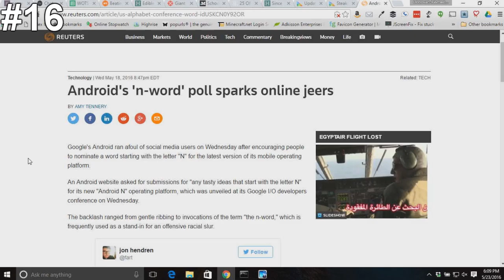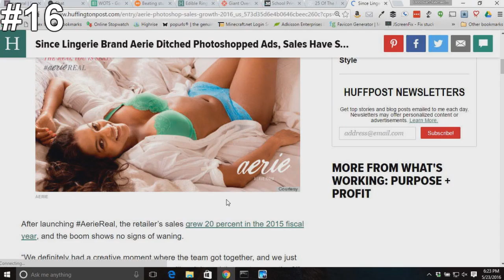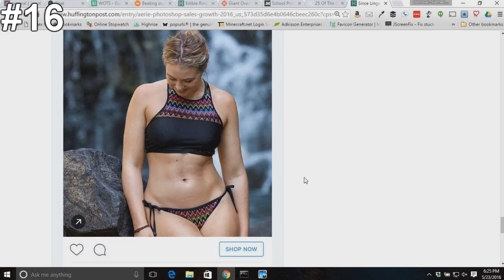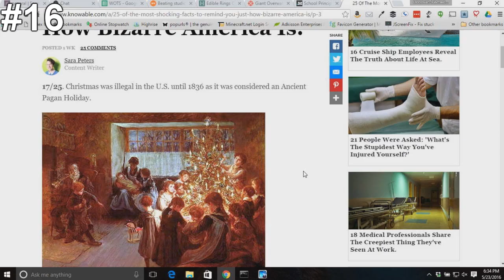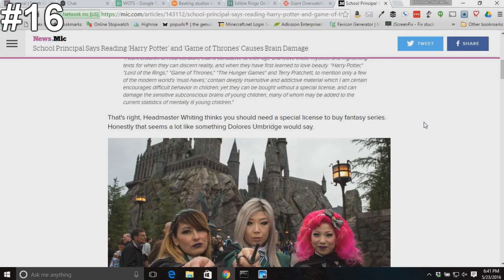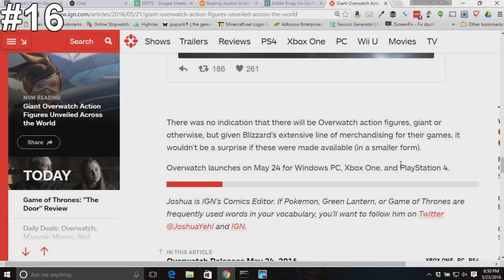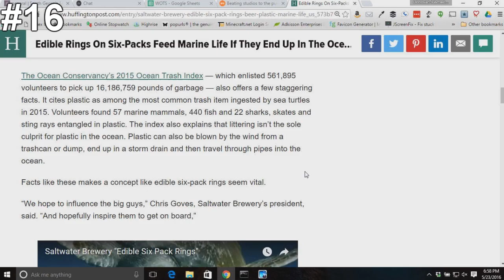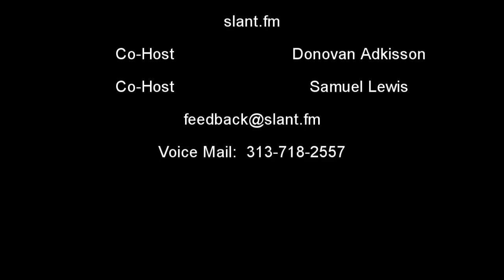Wide Open Talk Show #16 for Monday, May 23, 2016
On this episode, Sam and Donovan discuss:

Android's 'n-word' poll sparks online jeers
Steaks and Seafood to be Removed from Food Stamps Programs
Aerie Ditched Photoshopped Ads 2 Years Ago. Here's What Happened Next..
25 Of The Most Shocking Facts To Remind You Just How Bizarre America Is
School Principal Says Reading 'Harry Potter' and 'Game of Thrones' Causes Brain Damage
Giant Overwatch Action Figures Unveiled Across the World
Saltwater Brewery creates "Edible Six Pack Rings"
Beating studios to the punch, J.J. Abrams says Axanar suit will be “going away”